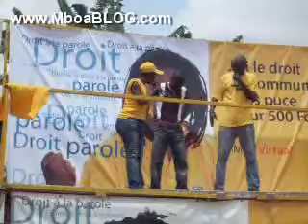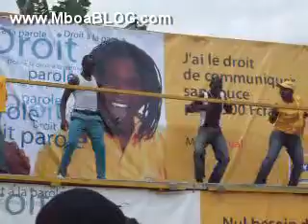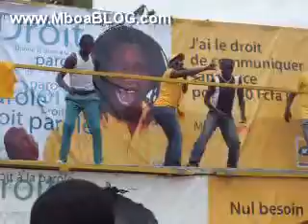MboaBLOG présente: les Jeux Universitaires 2009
12ème jeux universitaires 2009 au campus de Ngoa-ekelle